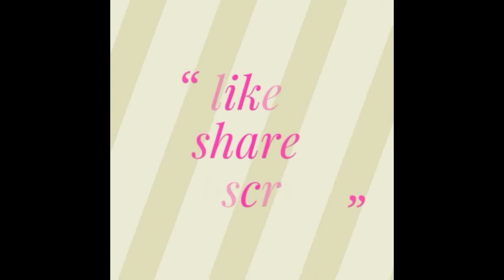Varalakshimi vratam special rangoli | sravana Masam muggulu | Friday special rangoli|Simple rangoli